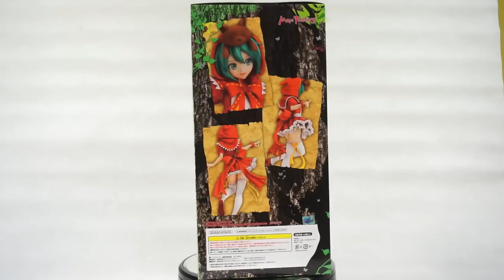Mikuzukin 1/7th scale by MAX Factory